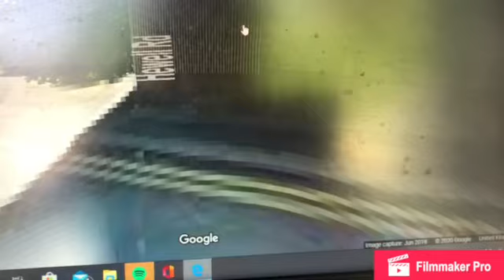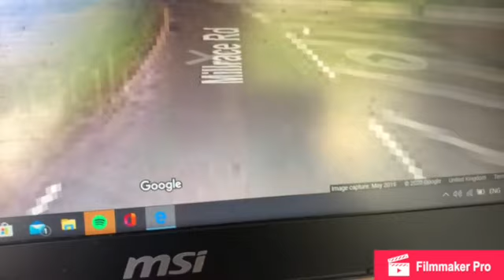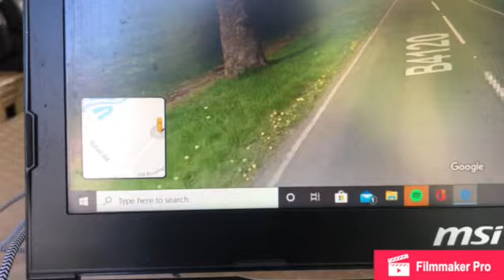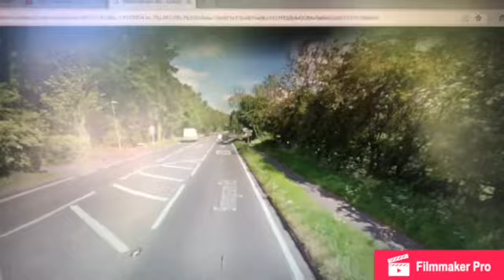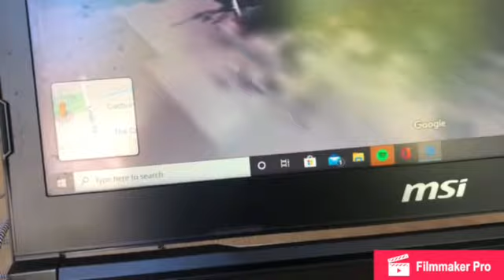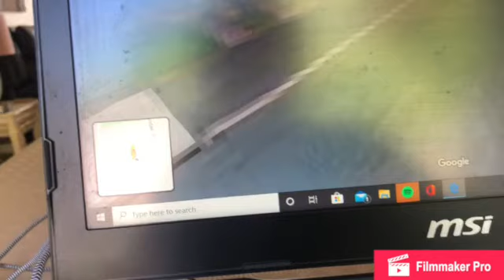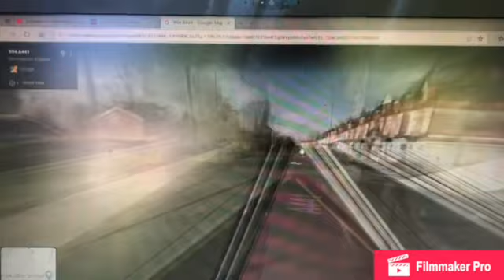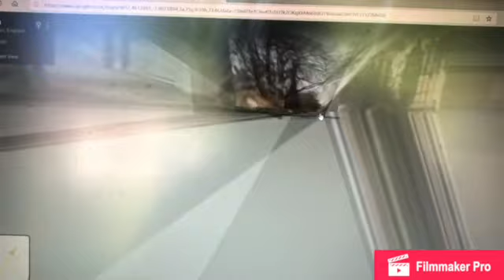146 Redditch To Birmingham review